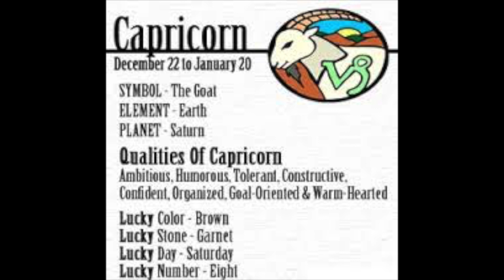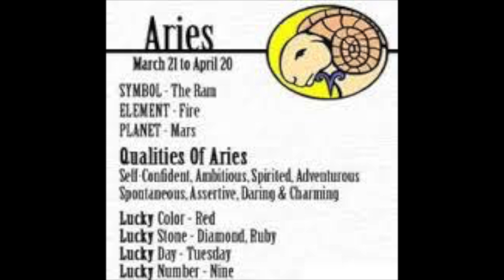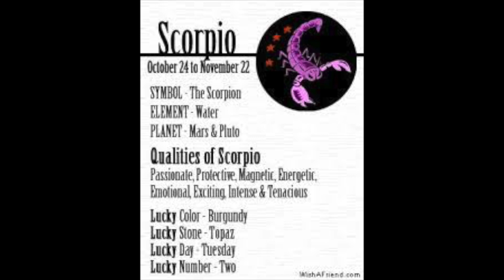Zodiac Signs - Jo-Jo and Eypion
This video is about Zodiac Signs - Jo-Jo and Eypion